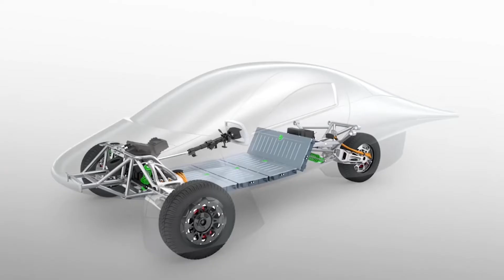The $26,000 Car That Will Replace Tesla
In this video we will go over The $26,000 Car That Will Replace Tesla